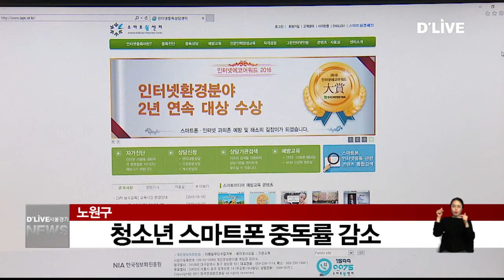노원구, 청소년 스마트폰 중독률 감소(서울경기케이블TV뉴스)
【 앵커멘트 】
노원구가
인터넷 중독예방 사업을
벌인 결과
지역 내 청소년들의
스마트폰 중독률이
낮아 지고 있다고 밝혔습니다.

【 VCR 】
노원구 중독관리지원센터는
지난해 3월부터 10월까지
지역 내 초·중학생
3천여 명을 대상으로
스마트미디어 실태 조사를
벌였습니다.

그 결과 스마트폰 중독 위험률은 10.9%로
이는 전국 평균 30.3%보다
2배 이상 낮은 수치라고 설명했습니다.

특히 고위험군의 경우
1.1%의 응답률을 보여
2015년 2.7%,  2016년 1.2%에 이어
3년 연속 하락했다고 덧붙였습니다.

구는 고위험군
집중 예방프로그램을 연계해
조기 치료에 앞장 선다는 방침입니다.